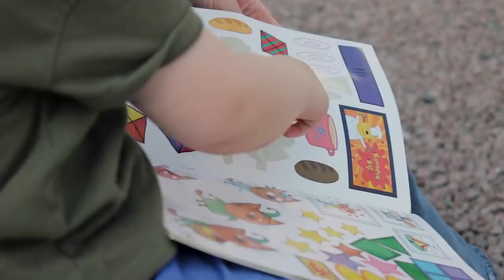лістыназдеі как беларусы отправляют письма и открытки тем, кто находится в СИЗО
Героиня нашего видео говорит: “Люди поверили в себя, в то, что они — могут”.
И это правда.

Вы продолжаете писать лістынадзеі тем, кто находится в СИЗО, и мы вместе продолжаем надеяться, что скоро можно будет перестать это делать.

А еще мы вместе действуем. Поддерживаем друг друга, предпринимаем меры, чтобы защищать свои права. Мы четко осознали, что изменения — это не страшно, что они в наших руках, и с нашим мнением нужно считаться.

И что мы — вместе. Это самое главное. Вместе победим!

Все, кто хочет поддержать Виктора и Эдуарда, присылайте открытки на их имя с теплыми словами (220050, а/я 8, СИЗО КГБ). Именно открытки – письма могут вскрыть. Перед отправкой можете фотографировать их и отмечать тегом лістынадзеі.